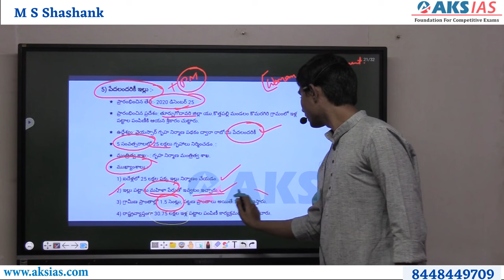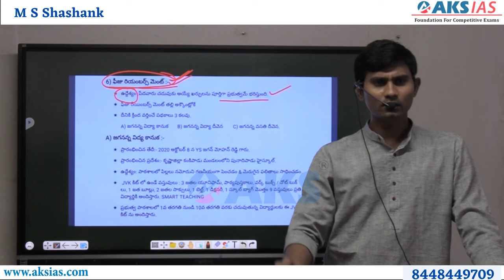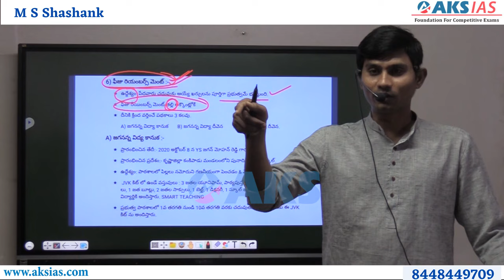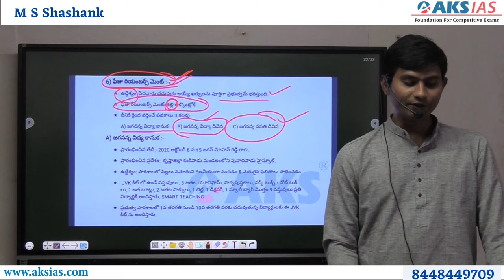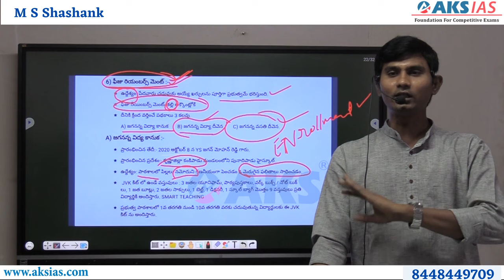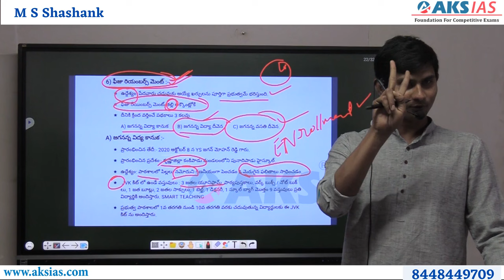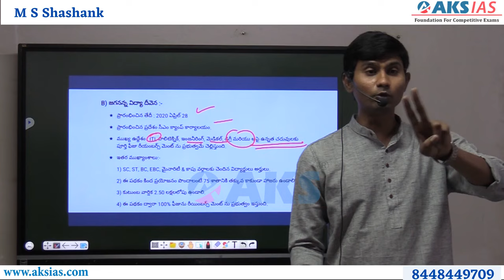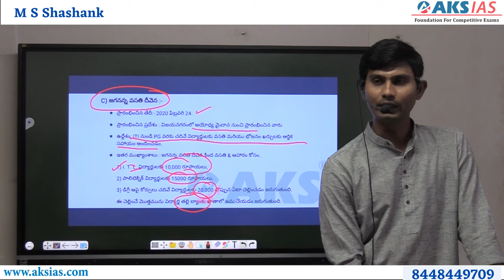ఆంధ్రప్రదేశ్ ప్రభుత్వ పథకాలు Part 3 | ANDHRA PRADESH SCHEMES | APPSC GROUP 1 COACHING| AKS IAS